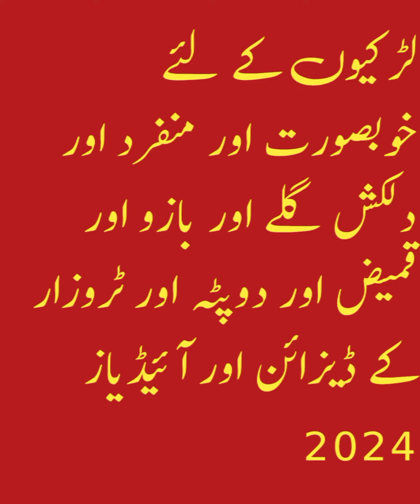new summer collection party dress and kameez trouser dupatta design and makeup and jewelry for girls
long kameez trouser dupatta
Long shalwar kameez design for girls
girls shalwar kameez design
shalwar kameez design
shalwar kameez designs for girls
shalwar kameez
shalwar kameez design for girls
shalwar kameez design 2023 for girls
shalwar kameez design 2022
cotton frock designs for girls
same print shalwar qameez design
small girls shalwar kameez
same print shalwar kameez designs
salwar kameez design for baby girl
dress design for 22and  25year girl
shalwar designSummer casual dress designs for girls
casual dress for girls
casual dress designs
casual dress design 2024
new simple dress design 2023 for girl
summer dress design 2024casual wear dress designs
casual summer dress design
dress designs for girls
lawn dresses design for girls
summer casual dresses design
new casual kurti/kurta design 2021 for girls
latest dress designs collection for girls